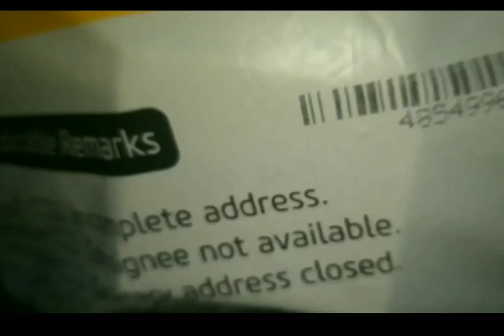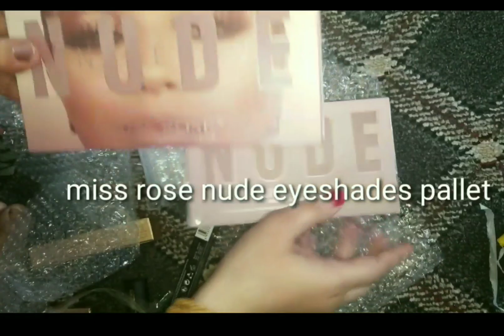Unboxing missrose products haul😍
Aoa
Hello gays!
I hope y'all will be fine
And will like my latest unboxing miss rose haul video
And if you gays want that i have to made makeup video by using these product plzz do comment
Inshallah i will be back with that makeup video and we will review on all these products

You can purchase these miss rose products from here link is down below

You can also purchase these things from Instagram page name as fire glow